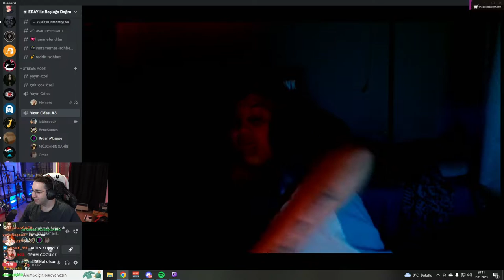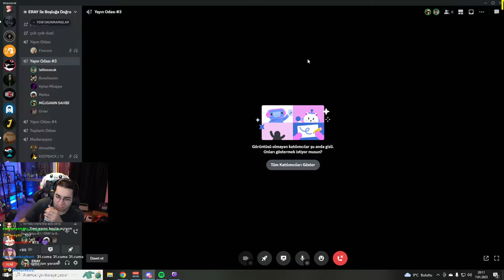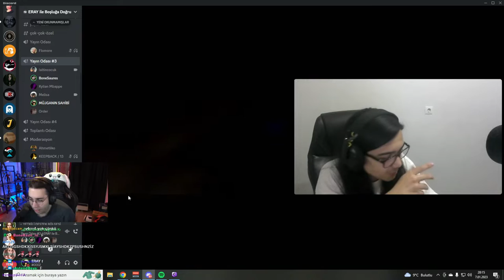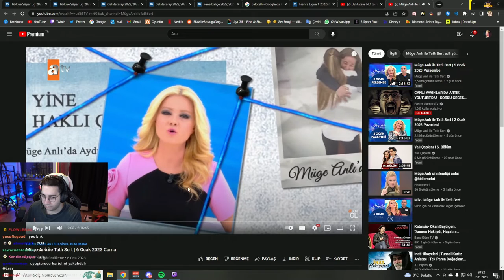ERAY | EKİP İLE KAMERALI SOHBET! | DİSCORDA MELİSA GELDİ